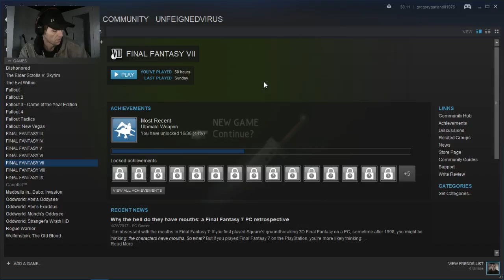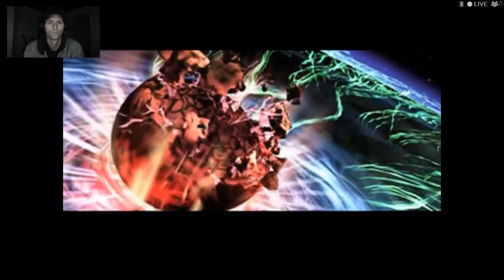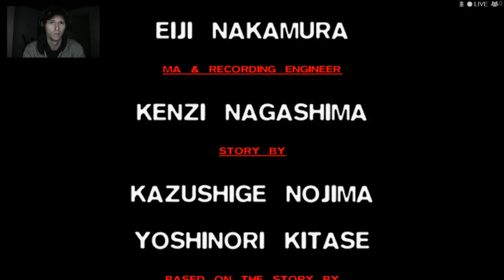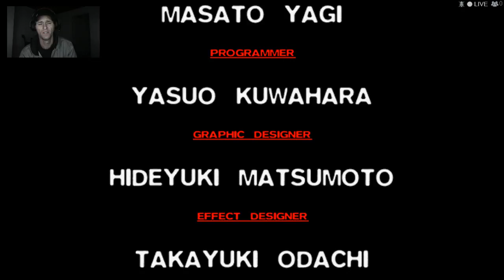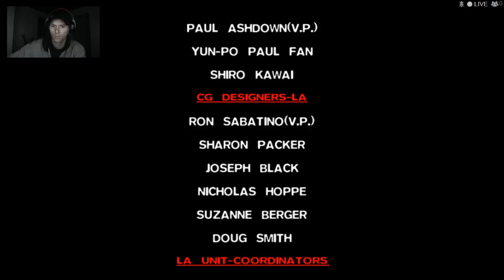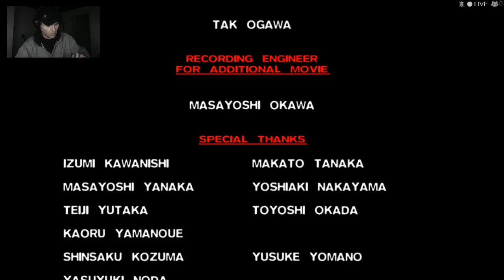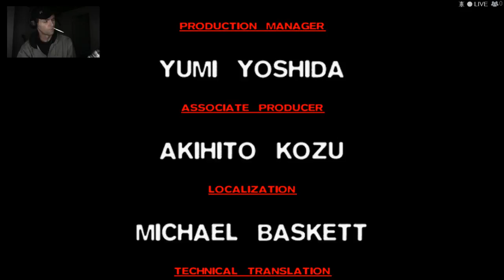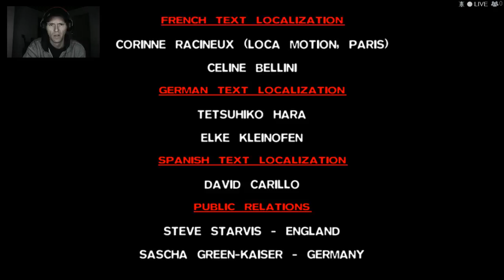The Final Confrontation...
Welcome! Join me and viewers to my next Final Fantasy broadcast. This game's ESRB rating is T for TEEN (fantasy blood, violence, suggestive themes and mild language). Enjoy my broadcast!